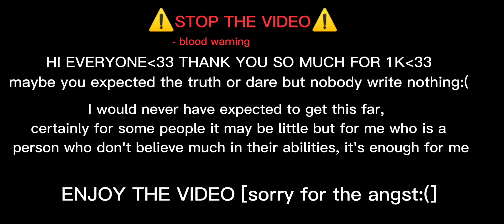My Atlantis... ⚠️TW:blood⚠️[Shigaraki+Dabi death AU] ~LOV angst~ °1k Subs Special°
ORIGINAL SONG:my Atlantis

FANDOM [in this video]:
The Owl House❌
She-Ra❌
Amphibia❌
MHA/BNHA✅

SHIP:
Lumity❌
Catradora❌
Sashannarcy❌
Togaraka❌
Momojiro❌

FRIENDSHIP:
LOV?

Characters:
Twice
Hawks
Dabi
Toga
Shigaraki
Bakugou?